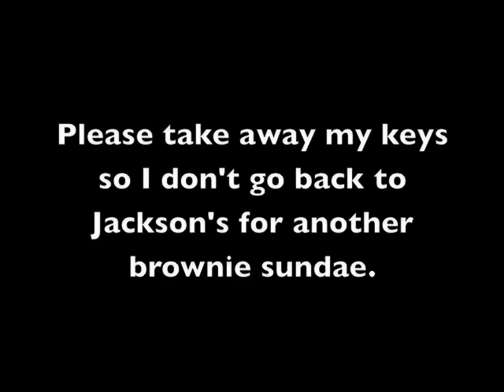Blog 15 "sleep-walking"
My new show..."So You Think You Can Nashville?" starts off this blog with a bang.  The song is an old man-hatin' tune.  Enjoy!